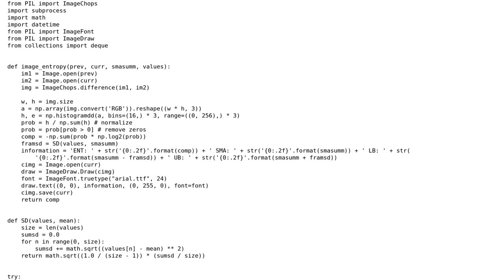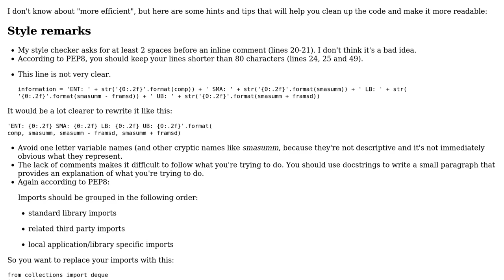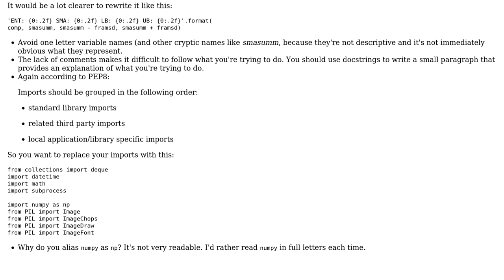Code Review: Python Code Cleanup/Optimization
With thanks & praise to God, and with thanks to the many people who have made this project possible! You are responsible for your own actions.